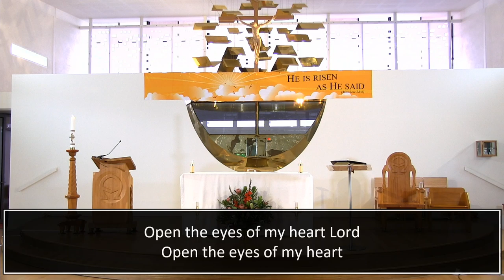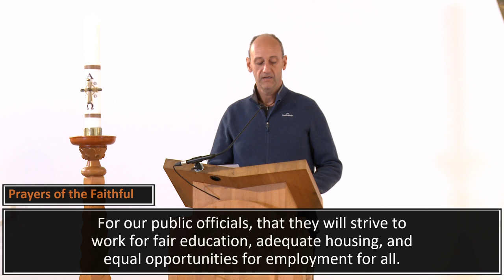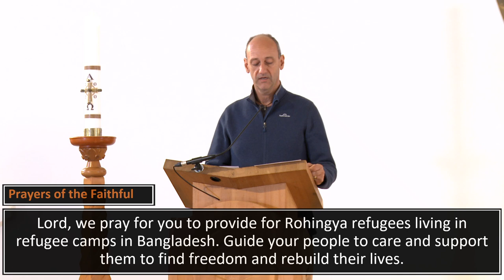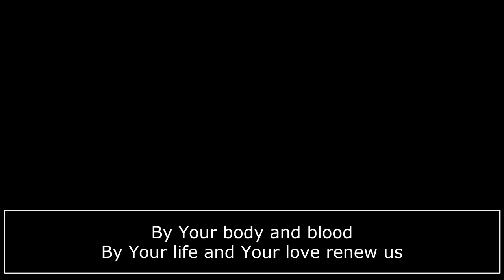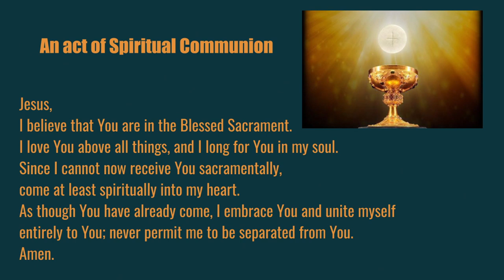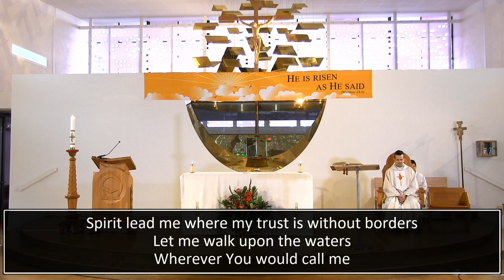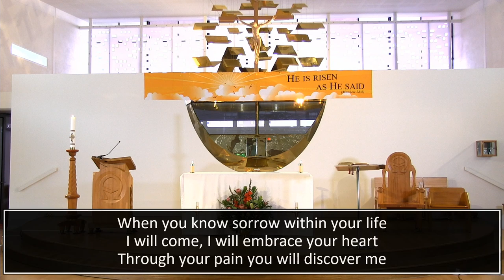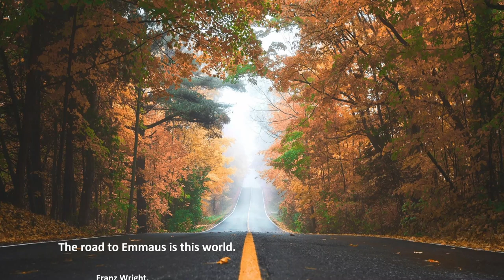St Benedict's, Melbourne - Sunday Mass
10am, April 26th. Celebrant: Fr Dan Serratore MGL
For the best quality picture, click on settings (the wheel) and select 1080p.

Do you have any faith questions? We have people waiting to chat with you on zoom (11am-midday today)

Password: 052087

Are you interested in being in an online small group with people around your age?